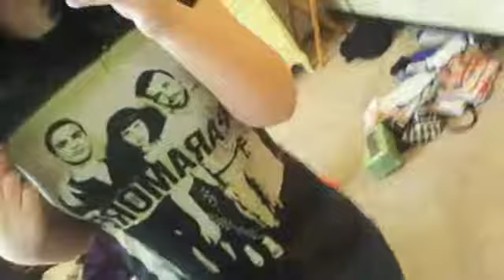OOTD #5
Keek: Piercetherose